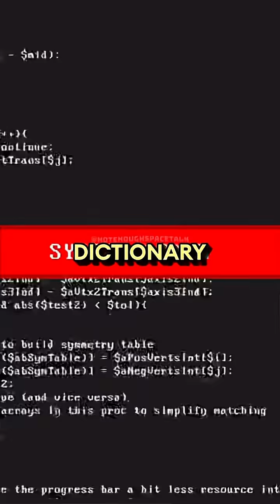Do Black Holes Work Like Quantum Computers? 🌌 w/ Brian Greene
Join renowned physicist Brian Greene as he explores a groundbreaking connection between two of the most mysterious frontiers of science: quantum computing and black holes. In this fascinating discussion, Brian explains how the physics that governs black holes — including information paradoxes and the scrambling of data at the event horizon — is now helping researchers better understand the principles behind quantum information and computation. With his signature clarity and wonder, he reveals how two seemingly distant realms of science may, in fact, be deeply linked, offering profound insights into both the universe and the future of technology.